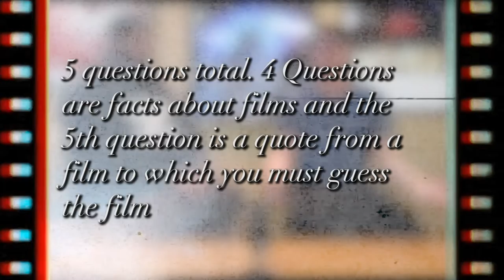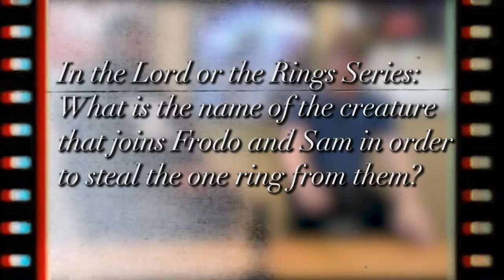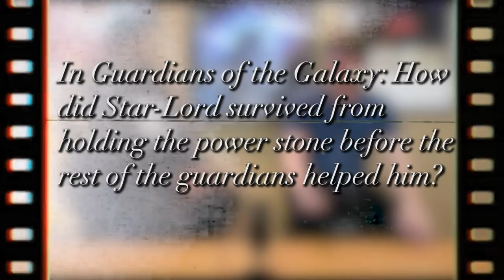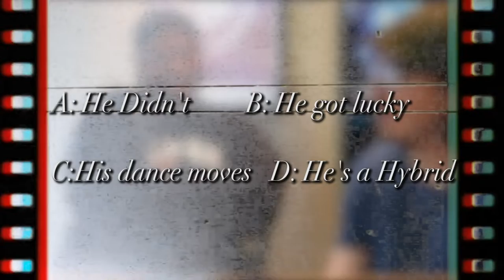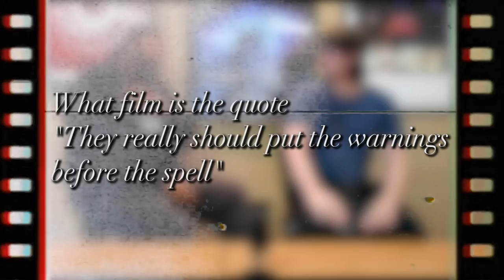Guess that film ep 3 W/ Dylan Ervin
In today's episode of Guess that film, One of Loras best security guards Dylan Ervin is tested to see how much he knows about action fantasy films.